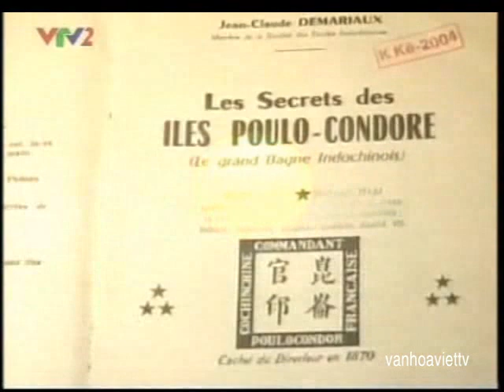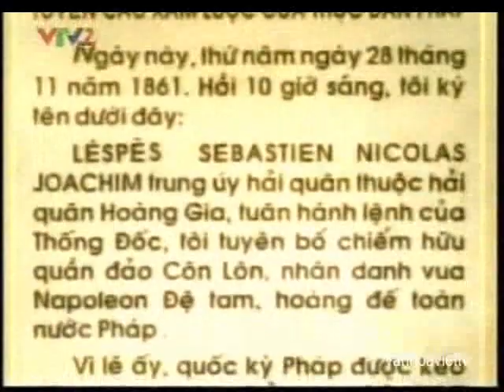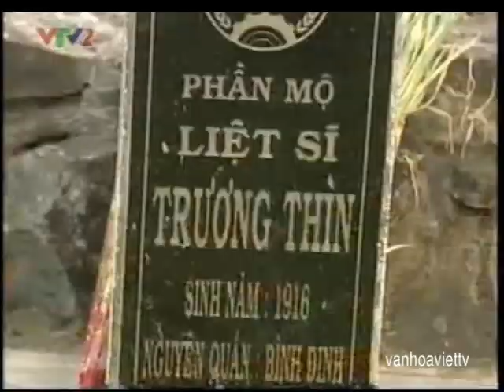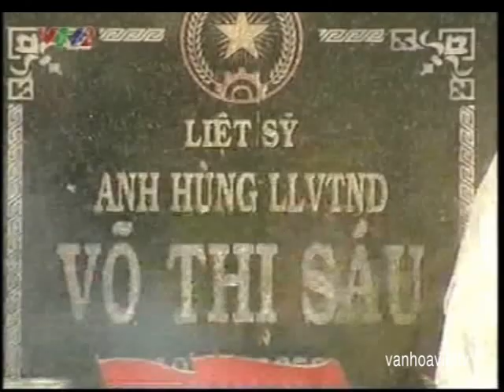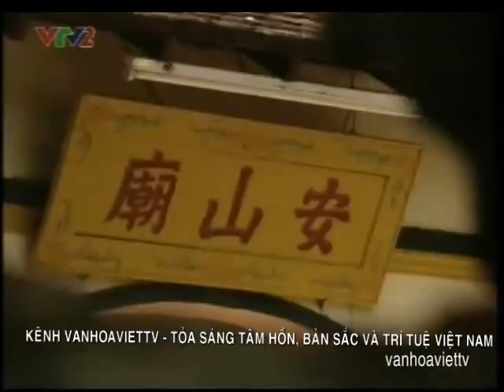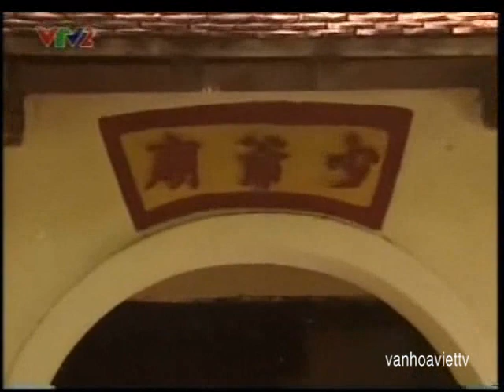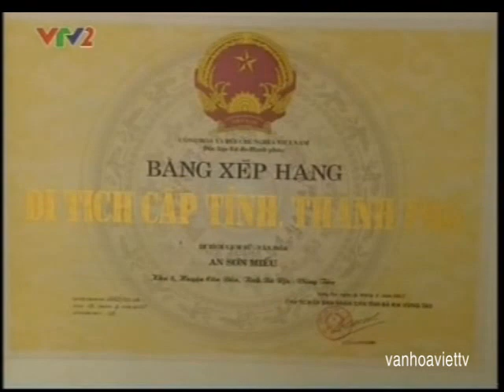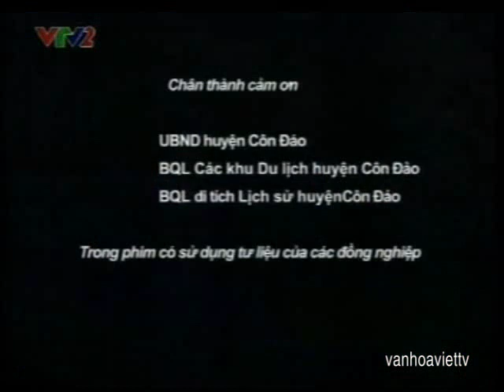CÔN ĐẢO - NGỜI SÁNG SỬ XANH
Côn Đảo là tên một quần đảo ngoài khơi thuộc tỉnh Bà Rịa-Vũng Tàu, cách Vũng Tàu 97 hải lý và cách sông Hậu 45 hải lý. Côn Đảo hay Côn Sơn cũng hay dùng cho tên của hòn đảo lớn nhất trong quần đảo này. Sử Việt trước thế kỷ 20 thường gọi đảo Côn Sơn là đảo Côn Lôn hoặc Côn Nôn. Tên gọi cũ trong các văn bản tiếng Anh và tiếng Pháp là Poulo Condor.
Năm 1977, Quốc hội nước Cộng hòa Xã hội Chủ nghĩa Việt Nam quyết định tên gọi chính thức là Côn Đảo. Côn Đảo cũng là đơn vị hành chính cấp huyện của tỉnh Bà Rịa-Vũng Tàu. Côn Đảo nằm ở vị trí thuận lợi trên đường hàng hải nối liền Âu-Á, vì vậy Côn Đảo được người phương Tây biết đến rất sớm.
    Năm 1294 đoàn thuyền của nhà thám hiểm người Ý Marco Polo, gồm 14 chiếc trên đường từ Trung Hoa về nước bị một cơn bão nhấn chìm mất 8 chiếc, số còn lại đã dạt vào trú tại Côn Đảo.
    Từ thế kỷ 15-thế kỷ 16 có rất nhiều đoàn du hành của châu Âu ghé qua thăm Côn Đảo.
    Năm 1702, năm thứ 12 đời Chúa Nguyễn Phúc Chu, Công ty Đông-Ấn của Anh đổ quân lên Côn Đảo xây dựng pháo đài và cột cờ.
    Sau 3 năm, ngày 3 tháng 2 năm 1705 xảy ra cuộc nổi dậy của người Mã Lai Macassar (lính đánh thuê của chính quyền Anh), đoàn quân Anh phải rời bỏ Côn Đảo.
    Ngày 28 tháng 11 năm 1783, Pigneau de Béhaine (Bá Đa Lộc), trong chuyến đem hoàng tử Cảnh và vương ấn của Chúa Nguyễn Ánh về Pháp, tự đứng ra đại diện cho Nguyễn Ánh để ký với Bá tước De Mantmarin, đại diện cho vua Louis XVI của Pháp, Hiệp ước Versailles. Đó là văn kiện đầu tiên của nhà Nguyễn nhượng cho Pháp chủ quyền cửa biển Đà Nẵng và quần đảo Côn Lôn. Để đổi lại Pháp giúp Nguyễn Ánh 4 tàu chiến, 1200 lính, 200 pháo thủ, 250 người lính Phi để chống lại nhà Tây Sơn.
    Tương truyền, trong đợt thứ 3 bị Tây Sơn truy sát Nguyễn Ánh đã trốn ra Côn Lôn. Sống ẩn dật mấy tháng trời ở đây. Vì thế, hiện nay ở đảo Côn Sơn có một ngọn núi cao gọi là núi Chúa; Đền thờ thứ phi của Nguyễn Ánh là Hoàng Phi Yến ở làng An Hải và Miếu Cậu thờ Hoàng tử Cải con của thứ phi Hoàng Phi Yến tại làng Cỏ Ống.
    Ngày 1 tháng 9 năm 1858, Pháp tấn công Đà Nẵng chiếm đóng bán đảo Sơn Trà, chuẩn bị đánh Huế.
    Tháng 4 năm 1861, Pháp đánh chiếm Định Tường. Chính trong thời gian này, Pháp khẩn cấp đặt vấn đề chiếm đóng Côn Đảo vì sợ Anh chiếm mất vị trí chiến lược quan trọng này.
    10 giờ sáng ngày 28 tháng 11 năm 1861, Bonard (thủy sư đô đốc Pháp) hạ lệnh cho thông báo hạm Norzagaray đến xâm chiếm Côn Lôn.
    Trung úy Hải quân Pháp Lespès Sebastien Nicolas Joachim lập biên bản: "Tuyên cáo chủ quyền" của Pháp tại Côn Đảo.
    Ngày 1 tháng 2 năm 1862 Bonard ký quyết định thành lập nhà tù Côn Đảo, và từ đó biến Côn Lôn thành nơi giam giữ những người tù chính trị Việt Nam với hệ thống chuồng cọp nổi tiếng. Vì vậy dưới thời Pháp thuộc đã có câu rằng:
    Côn Lôn đi dễ khó về
    Già đi bỏ xác, trai về nắm xương.
Hành chính :
    Ngày 16 tháng 5 năm 1882 tổng thống Pháp Jules Grévy ký sắc lệnh công nhận quần đảo Côn Lôn là một quận của Nam Kỳ.
    Tháng 9 năm 1954 dưới chính quyền Quốc gia Việt Nam Thủ tướng Ngô Đình Diệm tiếp tục chế độ nhà tù của Pháp và đổi tên quần đảo Côn Lôn thành hải đảo Côn Sơn.
    Ngày 22 tháng 10 năm 1956, sang thời Đệ nhất Cộng hòa Việt Nam Tổng thống Ngô Đình Diệm ký sắc lệnh thành lập tỉnh Côn Sơn.
    Ngày 24 tháng 4 năm 1965 tỉnh Côn Sơn đổi thành cơ sở hành chính Côn Sơn, trực thuộc bộ Nội vụ và chức tỉnh trưởng được đổi thành Đặc phái viên hành chính.
    Sau Hiệp định Paris, chính quyền Đệ nhị Cộng hòa Việt Nam Tổng thống Nguyễn Văn Thiệu lại đổi tên quần đảo này một lần nữa là Phú Hải. Giai đoạn này số tù nhân lên đến 8.000 người.
    Với chế độ tàn bạo của nhà tù khoảng 20.000 người Việt Nam đã chết và được chôn cất tại Nghĩa trang Hàng Dương.
Côn Đảo hôm nay
    Ngày 1 tháng 5 năm 1975 Quân Mặt trận Dân tộc Giải phóng miền Nam Việt Nam tiếp thu Côn Đảo